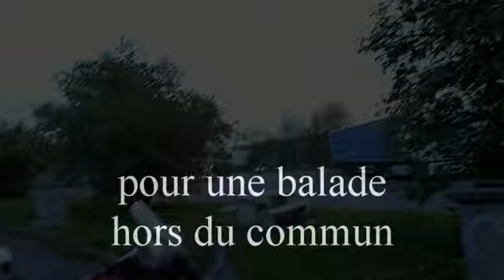[TrYpattes de Lorraine] Spyder Les copains